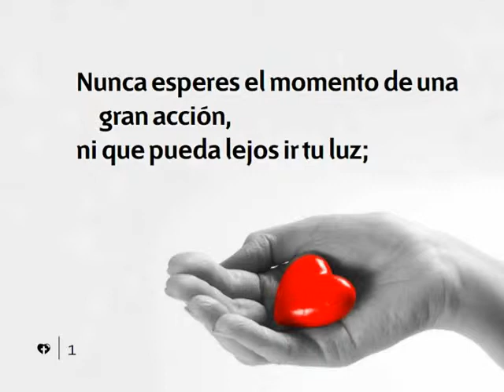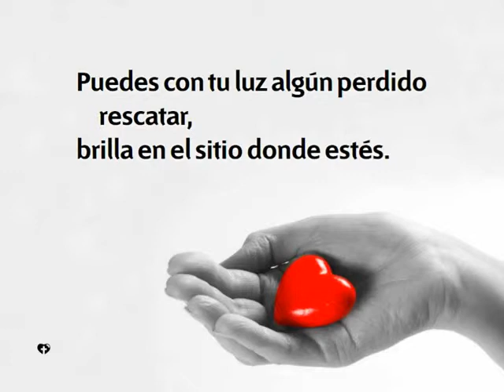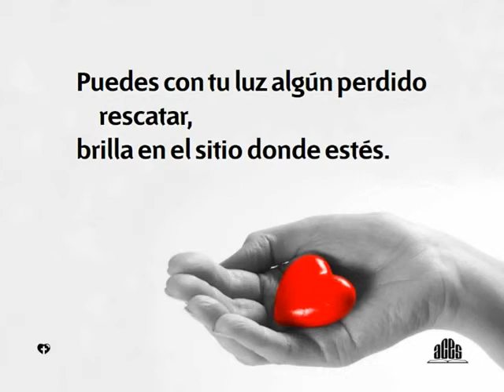502 Brilla en el sitio donde estes-Himnario nuevo Adventista.avi